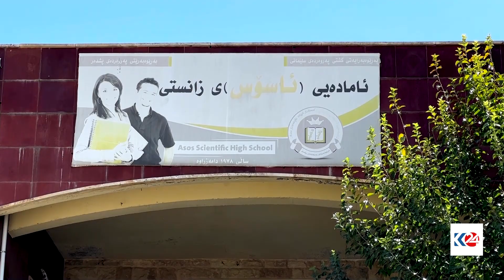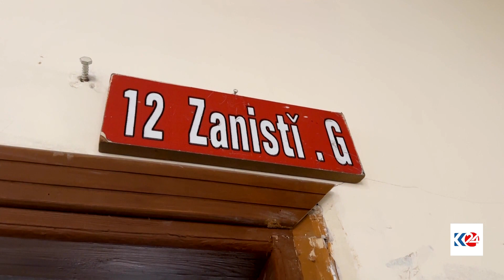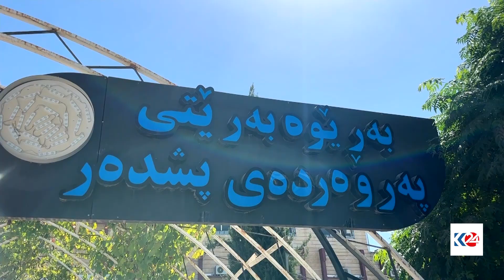لە قوتابخانەیەک 33 قوتابی کۆنمرەی 90 تا 99 بەدەست دەهێنێت، قوتابخانەکە لە گەڕەکێکی هەژار نشینە